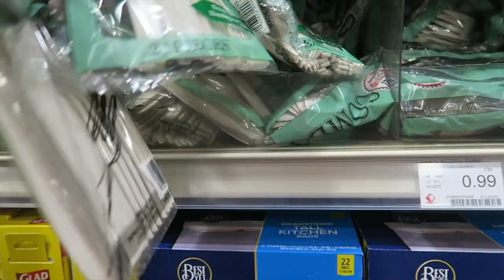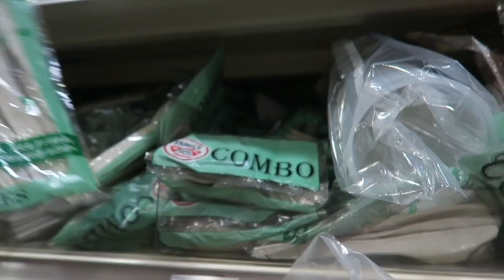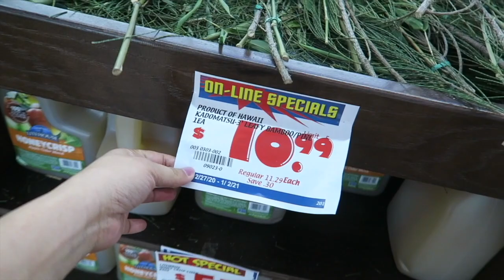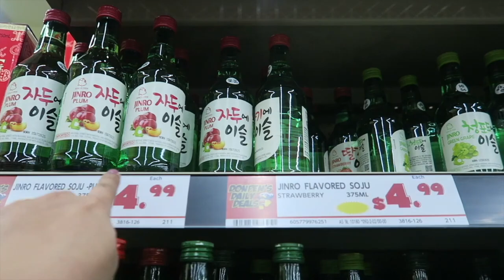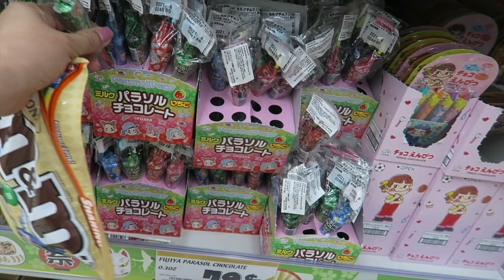PART 1: GROCERY TAYO PARA SA NEW YEAR'S EVE! PLUS NEW INTRO! ❤️| THE EUGENIOS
HI EUGENI FAMILY! THIS VIDEO PART1&2 WERE ORIGINALLY JUST ONE VIDEO KASO HINDI KAYA IUPLOAD NG LAPTOP KO ANG BUONG VIDEO KAYA I HAD TO CUT IT IN TWO PARTS. SOOO ENJOY THE PART 1 FOR NOW! HEHE SEE YOU SA PART 2 IN A BIT.! =)

WE LOVE YOU ALL! STAY SAFE AND GOD BLESS US ALWAYS!